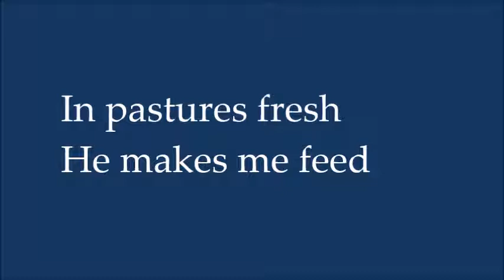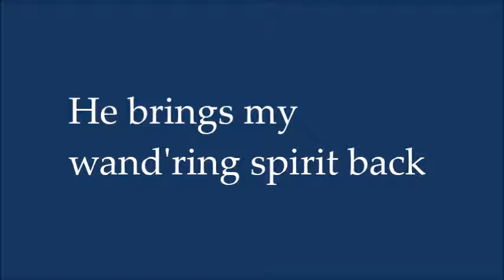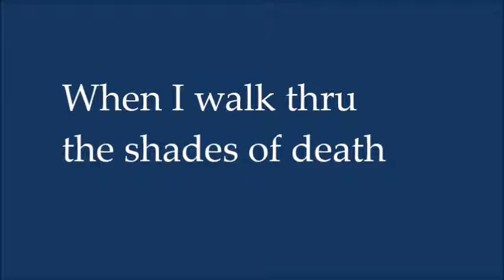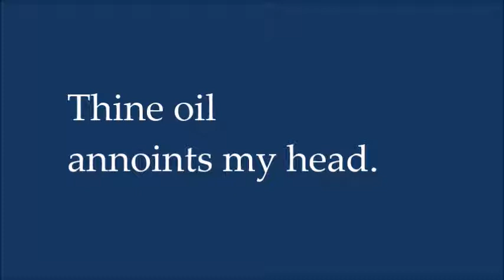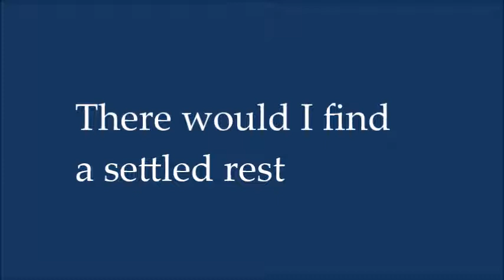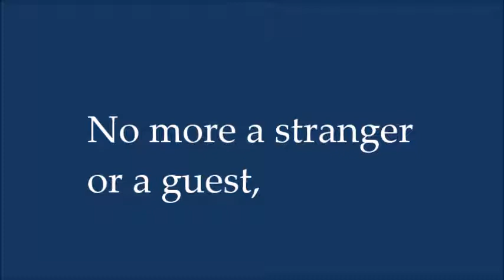My Shepherd Will Supply My Need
Arranged by Jayson Seaver, performed by the choir of the Portland Choir and Orchestra.